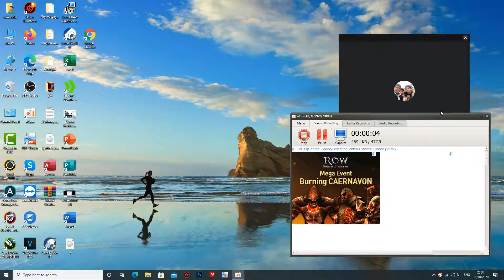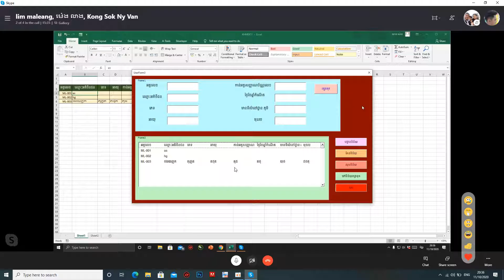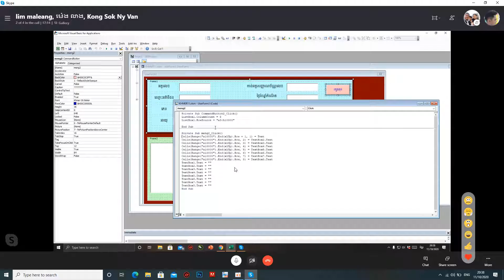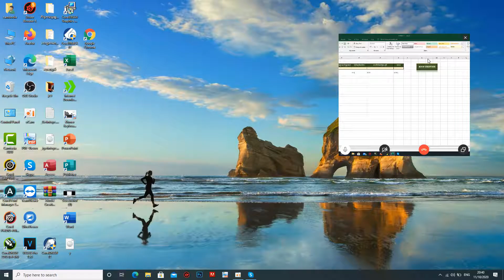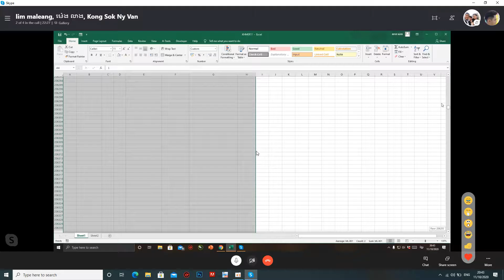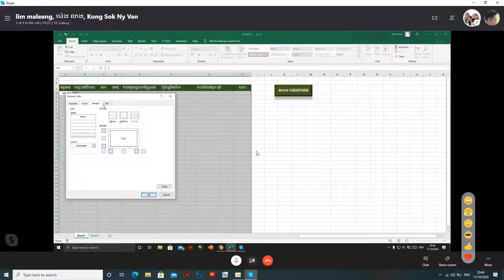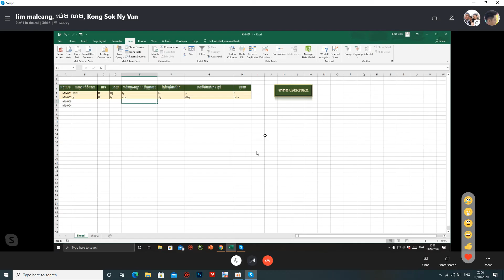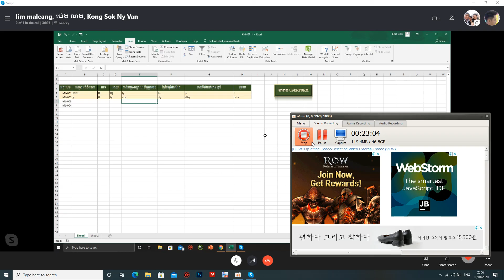តោះរៀនេខexcel 2020 10 11 20 34 32 917